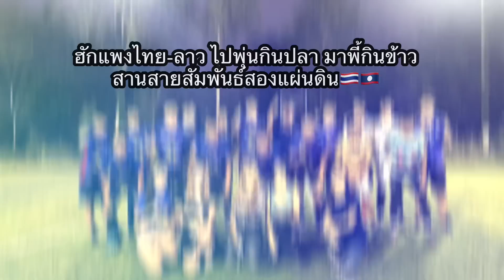ฮักแพงไทย-ลาวครั้งที่สองไปพุ้นกินปลามาพี้กินข้าว l สาวไทยไปเยือนประเทศลาว l นักร้องดังร่วมกิจกรรม